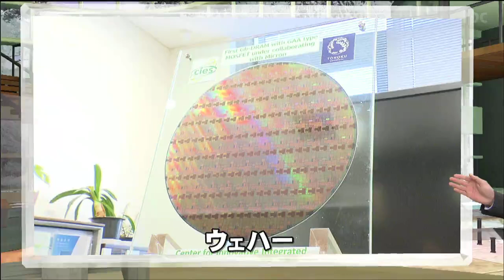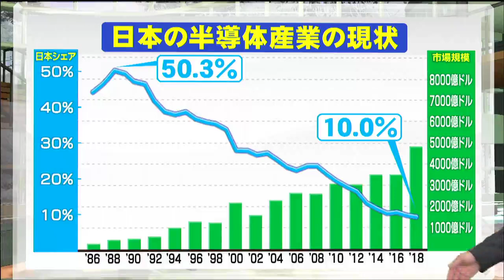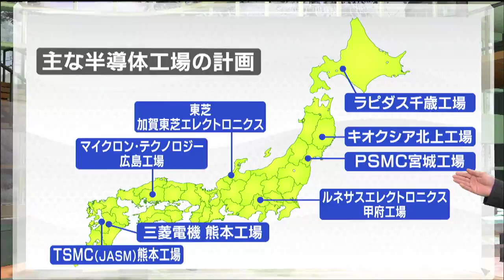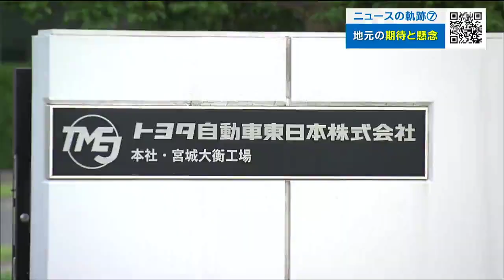「心配しているのは経済効果がいつまで続くのか」SBIと台湾企業の半導体工場進出“8000億円超の投資”も消えない大きな懸念とは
宮城県大衡村に建設が決まった半導体製造工場は、8000億円を超える巨額の投資が見込まれています。地元への経済効果に期待する声がある一方、専門家は2つの大きな懸念点を指摘しています。それは…。

8000億円を超える巨額の投資

今年10月、金融大手のSBIホールディングスと、半導体チップ製造世界6位の台湾企業「PSMC（ピーエスエムシー）」が、共同で大衡村の第二仙台北部中核工業団地に半導体の製造工場を建設すると発表しました。PSMCジャパン　呉元雄（ジョー・ウー）社長：
「東北は半導体企業にとっては人材の集まる良いところ」
村井知事：
「半導体製造にかかる国内の重要拠点として東北の発展に大きく貢献いただけるものと確信している」8000億円を超える巨額の投資が見込まれていて、工場は2027年の生産開始、29年のフル稼働を目指しています。

そもそも半導体とは…

投資額も桁違いで大きな話題となりましたが、そもそも半導体とはどんなものなのでしょうか。最先端の半導体研究を行っている東北大学で聞きました。東北大学国際集積エレクトロ二クス研究開発センター　遠藤哲郎センター長：
「半導体は世の中のあらゆる情報を処理するハードウェア。スマートフォンから車から発電所まであらゆるところにコンピュータが入っていて、その中に入っているものが半導体です」東北大学では様々な種類の半導体を研究、開発しています。では半導体の役割とは。遠藤センター長：
「例えば、ドローンの中はカメラで画像を撮ってその情報に従ってどういう風にドローンを飛ばしていくか。この黒いパッケージのところが全て半導体だが、これによって考えて動いていく。つまり半導体は“全てのシステムの頭脳”となっています」考えたり記憶したりと、人間でいう“脳”の役割を果たします。機械やシステムを動かすためになくてはならないもので、情報化社会の今、さらに需要の増加が見込まれています。

新工場で作られるウェハーとは

新工場で作られるのは、ウェハーと呼ばれる半導体が集まった円盤状の薄い板です。これを切り出してチップにし、様々な製品に使うわけです。スマートフォンやパソコン、テレビはもちろん、車や新幹線といった乗り物、LED電球、医療機器などにも半導体は使われていて、社会インフラを支えているとも言えます。私たちの生活には欠かせないものですが、日本は技術立国で、かつて半導体分野には強かったのですが、近年、苦戦しています。

世界の半導体産業はいま…

半導体産業の世界シェアです。市場規模は年々成長しています。そのうち日本が占める割合は、折れ線グラフが示すように1988年には50.3%と世界全体の半分以上を占めていましたが、90年代以降は低迷し、2019年には10%にまで落ち込んでしまいました。そこで国は2021年、半導体分野の国内売上高を2030年までに2020年の3倍の15兆円にする目標を掲げ、補助金を投入してバックアップすることにしました。そのため今、国内外の半導体企業が続々と日本への投資を始めています。このように北海道から九州まで日本全国で半導体工場の建設が進められていて、今回の新工場にも31の自治体が誘致に名乗りを上げたと言います。

宮城が選ばれた理由

ではなぜ宮城が選ばれたのでしょうか。PSMCジャパンの呉元雄社長は、土地の広さやインフラが最適だったと話します。PSMCジャパン　呉元雄社長：
「今回のプロジェクトについては、PSMCの1番先進技術の工場をそのまま100%、コピーしてくるとプランです。形とか大きさ全く一緒だったら理想的。ちょうど大衡は、その完璧な土地に合ってます」また、技術者など人材の確保も期待できたと言います。PSMCジャパン　呉元雄社長：
「東北大学は日本だけではなく、世界の中でも有名な半導体関係の一流の大学。これから一生懸命、東北大学を含めて、いろんな大学と交流して、いい人材を育成するということを真剣に考えていくつもり」さらに・・・。PSMCジャパン　呉元雄社長：
「実は3回ぐらい知事に会った。1回はわざわざ台湾に来てくれた。知事だけではなくて県庁のみんながすごく一生懸命に頑張ってるような姿を見て、その情熱と仕事の効率に感心した」誘致合戦を勝ち抜いて建設が決まったのですが、自治体が期待するのは半導体産業がもたらす“経済波及効果”です。村井知事は就任以来、「富県宮城」を掲げ、県内総生産10兆円を目指してきました。あとひと伸び足りない状況が続いていただけに「新工場建設は大変な破壊力があると思う。軌道に乗れば10兆円をずっと維持できると思う」と期待感を示しています。一体、どれほどの経済効果が見込まれるのでしょう。

半導体工場建設での経済効果は…

新工場の建設には大量の人や資材が投入されるほか、完成後は台湾からの技術者200人余りを含むおよそ1200人の従業員が働くことになります。売上は年間1900億円を見込み、さらに東北の優秀な技術者が国外や首都圏に流れることに歯止めをかけることも期待されています。七十七リサーチ＆コンサルティングの田口庸友首席エコノミストは、仮の試算でも「県内総生産を1%以上押し上げる効果が見込める」と分析しています。地元の商工会にも話を聞いてみました。　くろかわ商工会　佐々木久夫会長：
「期待はものすごくしています。経済効果が一番ではないか。工事をできる。下請け、維持管理、住宅の建設、アパートやビジネスホテルなど。建設業者にとっては嬉しい」黒川地域には、これまでもトヨタ自動車東日本や東京エレクトロン宮城の工場が進出していて、効果を感じていると言います。くろかわ商工会　佐々木久夫会長：
「スーパーも含めて飲食店、金曜日は満席の状態。家族で（宮城に）来ている人も大勢いる」一方で懸念していることもあります。

専門家が指摘する懸念材料とは…

くろかわ商工会　佐々木久夫会長：
「心配しているのは、半導体ブームが、経済効果がいつまで続くのかということ。我々が指をくわえて見ているだけで、県外に（影響が）いってしまうと困る」商工会や専門家の七十七リサーチ＆コンサルティングの田口さんは、大きく2つの懸念点を指摘しています。ひとつが人材や資材の一極集中です。人手不足や物価高の今、新工場に労働力や資材が集中することで、県内のほかの企業で人材や資材の確保が難しくなるのではということです。もうひとつが、どれだけ地元に利益がもたらされるかです。宮城は支店経済であり県外の大手企業に利益を持っていかれるおそれがあるといいます。東北大の遠藤センター長は「半導体分野は総合力が求められる」と話しています。地元企業の受注や雇用を維持し地域経済を活性化させるには、自治体の支援や地元大学による研究開発、地元企業同士の協力など工場建設後も地域全体で連携を続けていくことが必要になってきそうです。新工場は早ければ来年夏ごろにも着工します。